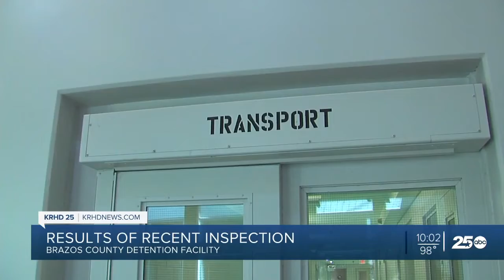Review finds issue with restraint checks documentation at Brazos County Detention Center